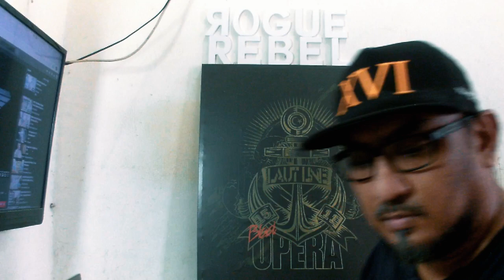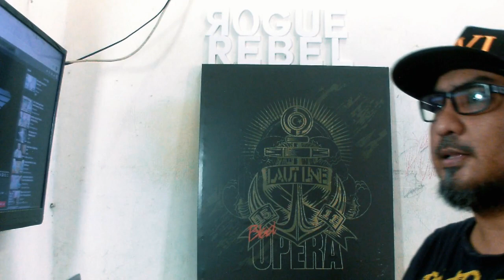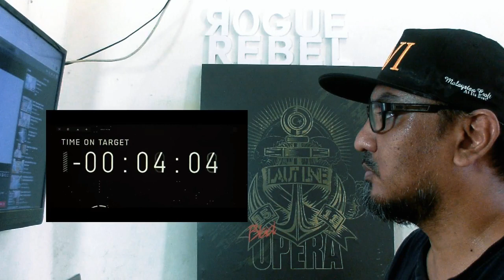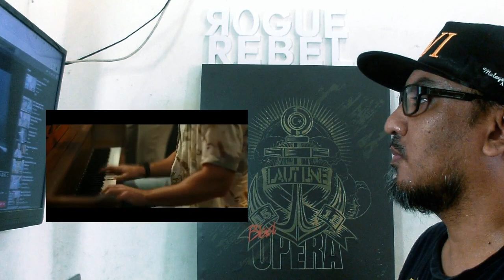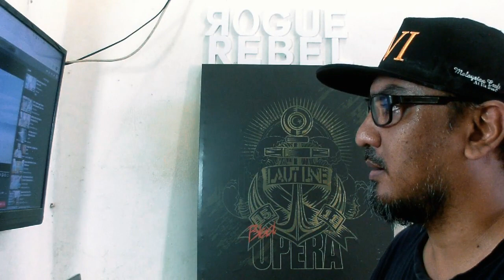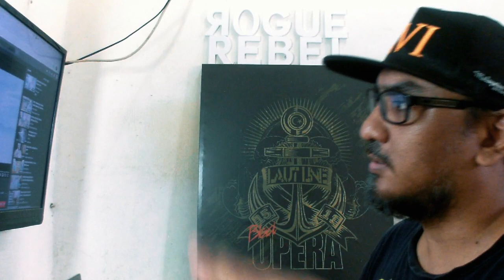TOP GUN: MAVERICK - Reviu Trailer - Filem Antarabangsa (2019)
Pete "Maverick" Mitchell mentors a new generation of U.S. Navy fighter pilots.